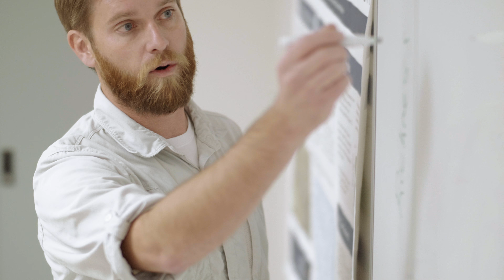Wildlife Ecology & Management students get a hands-on education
The wildlife and ecology management bachelor's degrees sets students up for a career in the outdoors. Take what you learn in the classroom and apply it outside, supplemented with a lot of face-to-face time with professors.